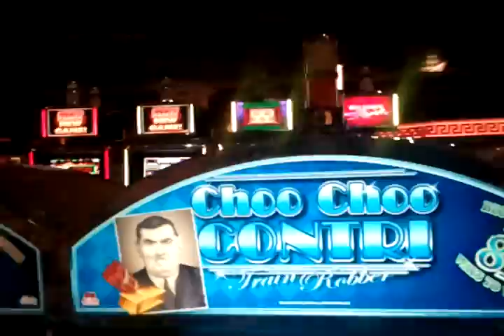Choo Choo Contri slot machine by Bally Gaming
Caesar's Windsor, Windor, Ontario.  Here are 4 new machines from Bally gaming with a gangster theme.  The gameplay shown is from the Choo Choo Contri game.  It wasn't played much, and didn't seem too exciting.  These 4 games never have much business on them.